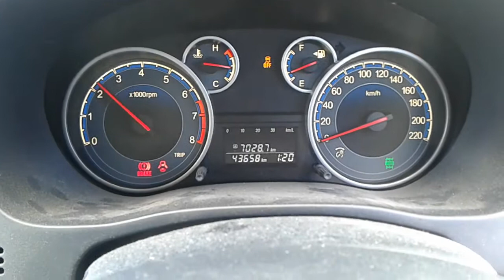DISMANTLING 2012 SUZUKI SX4 HATCH 2.0LT PETROL 6 SPD MAN C5157